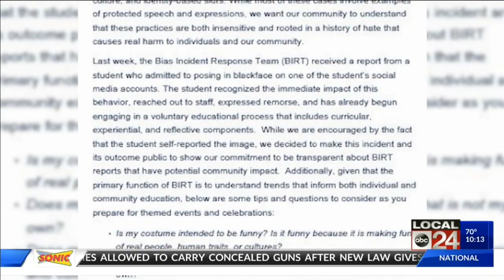New photo of Ole Miss student in blackface prompts response from university leaders